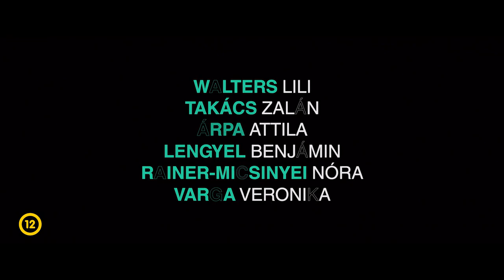Űrpiknik - Előzetes (eredeti nyelven)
A különc egyetemista lány, Panna (Walters Lili) gyerekkorától kezdve próbál az űrbe küldeni jeleket, válaszra várva. Annak ellenére, hogy az egyetemen senki nem veszi őt komolyan, elmélete mégis bizonyítást nyer: hatására ugyanis a Földre érkezik a saját világában hasonlóan kirekesztett űrlény Fiú (Takács Zalán). Ha ez önmagában nem lenne elég sokk, a jövevény közli Pannával: a bolygó pusztulásra van ítélve, őt magát pedig egyedül az érdekli, hogy megmentse rajongása tárgyát, Zalatnay Sarolta művésznőt. Az elsőfilmes Badits Ákos rendező, és a forgatókönyvet jegyző Benedek Ágota, a Rumbarumbamm című nagysikerű könyv szerzőjének filmje egy eszeveszett éjszaka történetét meséli el. Különc főszereplőik nem kevesebb dolgot vállalnak magukra, mint a bolygó megmentését, ráadásul kalandjaik során saját múltjukkal is szembe kell nézniük – már csak az a kérdés, hogy melyik probléma a súlyosabb.